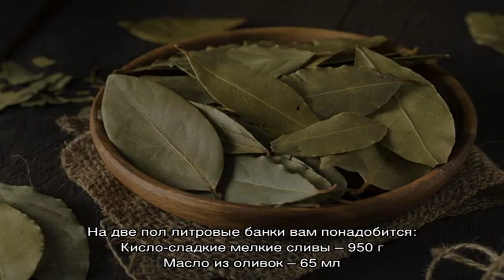Маринованные сливы, как оливки — лучшие рецепты